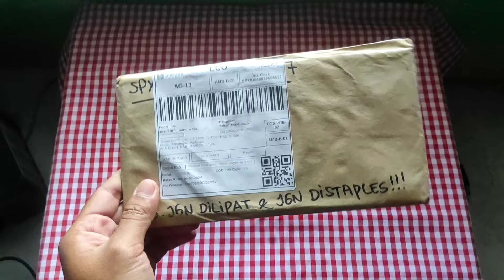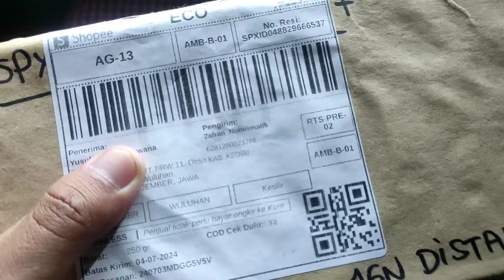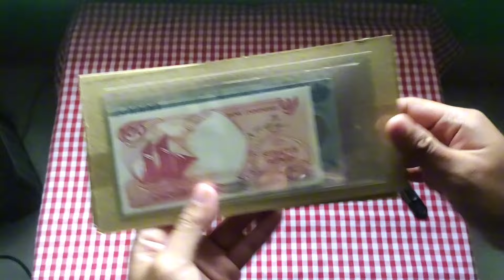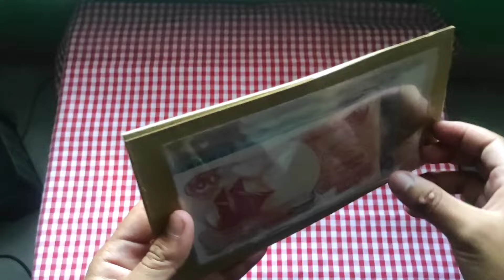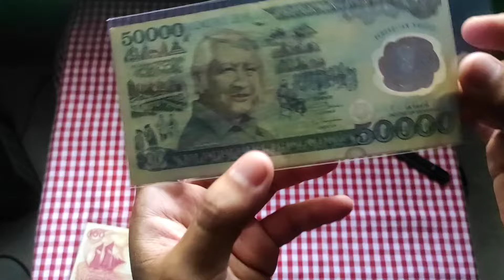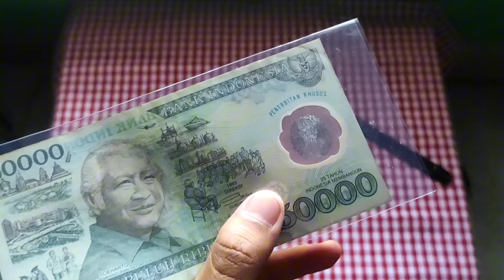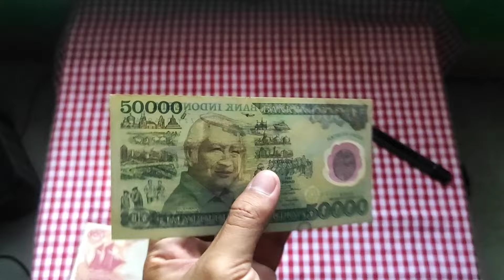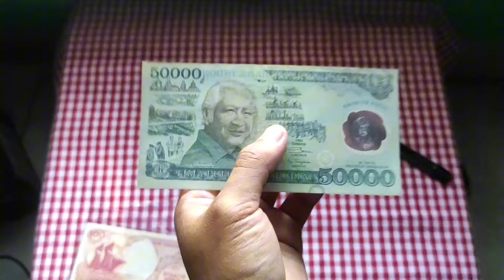Unboxing : Nambah Koleksi Baru Ternyata yang Datang Koleksi 'Bekas'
Judul : Nambah Koleksi Baru Ternyata yang Datang Koleksi 'Bekas'
Segmen : Unboxing
Playlist : Coklat (Barang Koleksi, Unik, & Kuno)
Waktu Upload : Minggu, 07 Juli 2024
Waktu Publikasi : Sabtu, 13 Juli 2024
Kode : Co 040 A

Keterangan Umum :
     • Pengirim : Zafran_Numismatik
     • Pengiriman dari : Kediri, Jawa Timur
     • Platform/Aplikasi : Shopee
     • Merek : -
     • Versi/Tipe : -

Keterangan Benda, Alat dan Bahan :
     • Uang Kuno Rp 50.000 Soeharto Tahun 1993 Polimer
     • Uang Kuno Rp 100 Pinisi Tahun 1992